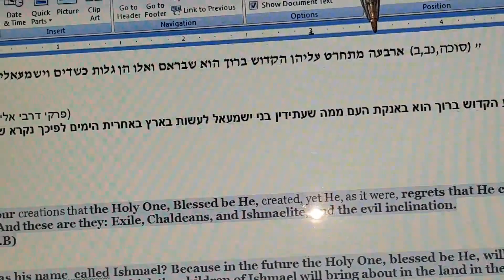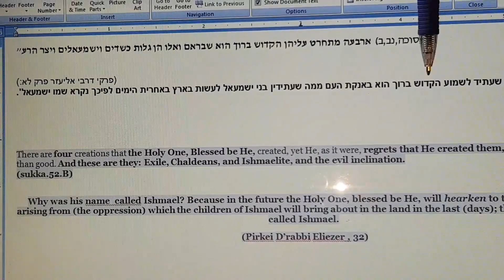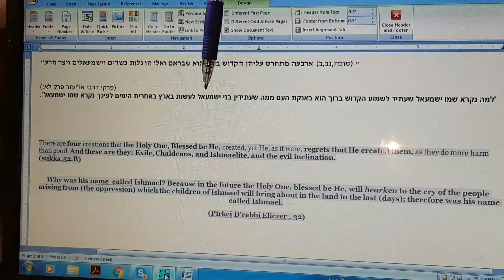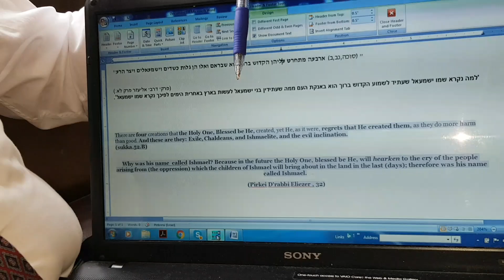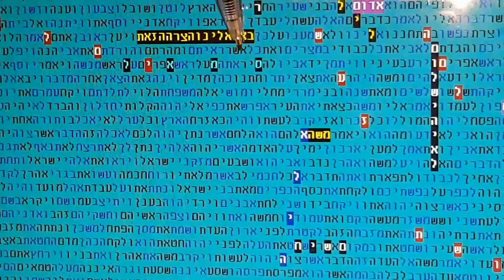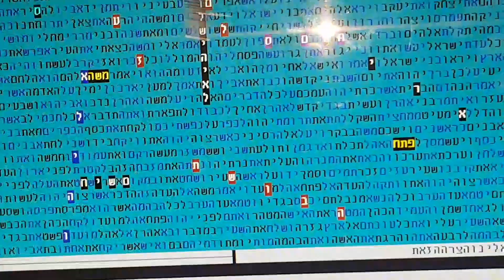למה לא יהיה שלום בין ישראל וישמעאל בקודים בתורה גלזרסון